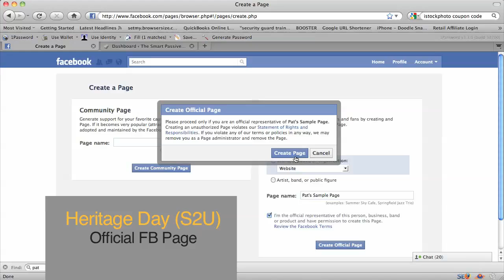Heritage Day (S2U)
Heritage Day is a voluntary curriculum extension for teachers and parents.

On the last day before Thanksgiving break - ask students to bring in a story, clothing, dance, song, or food from their heritage. Create an interesting curriculum around this - maybe a cultural potluck, or an essay contest, or a show and tell presentation. Whatever it is - make it fun and interesting for kids to learn about their heritage and the heritage of others.

Heritage Day is a unique and interesting opportunity for school teachers and parents to come together in order to take stand against bigotry, racism, and cultural divide at the earliest level.